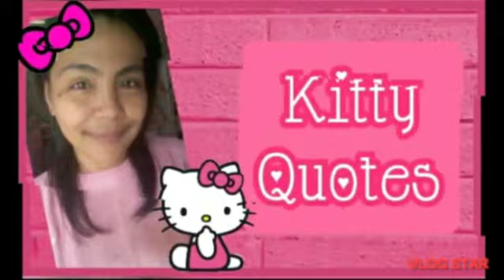🎀 HELLO KITTY AND FRIENDS | RESTAURANT